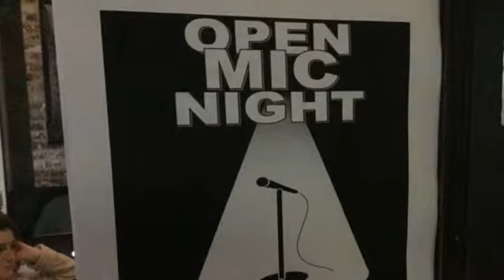Crave Open Mic Director Cut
Crave Commercial BY:Donald Randell,Directed and Editor.